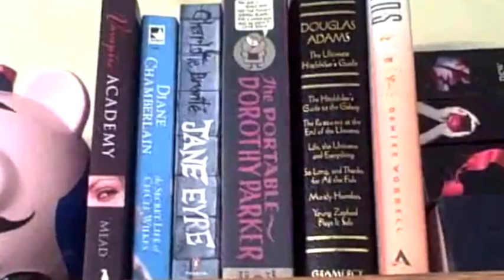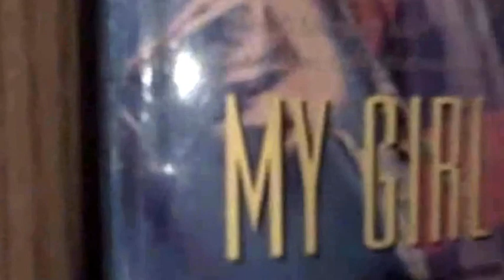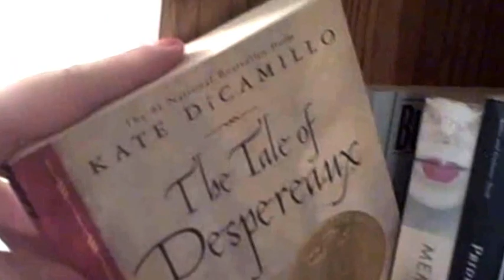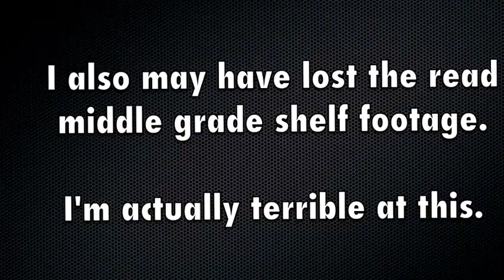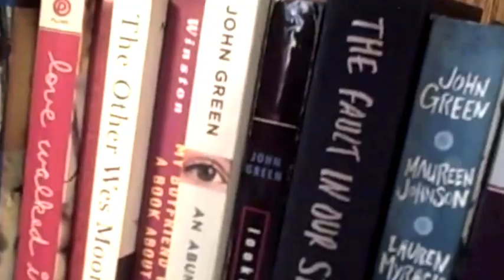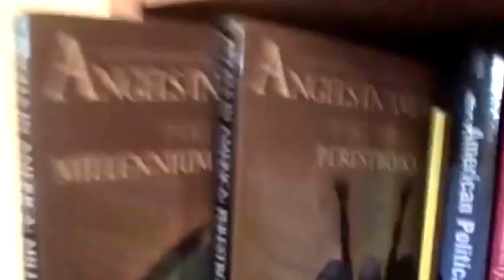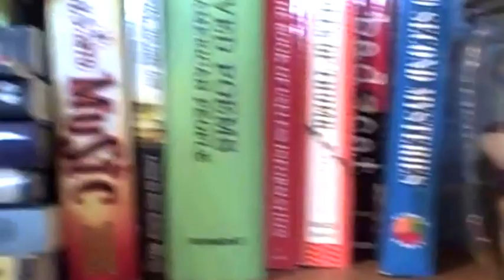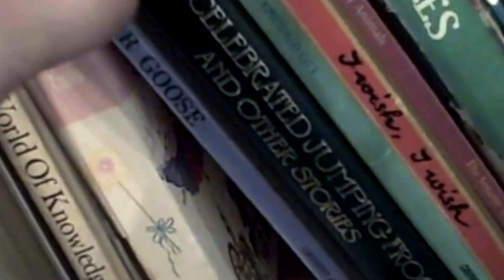Fail-worthy Bookcase Tour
In which the quality of my videos takes a few steps back. I also name off every (kinda) book on my bookcase, so if you're not into these kinds of things, you better click away, my friend.